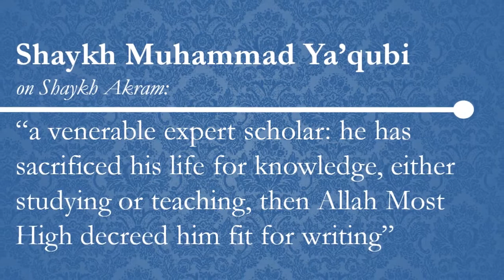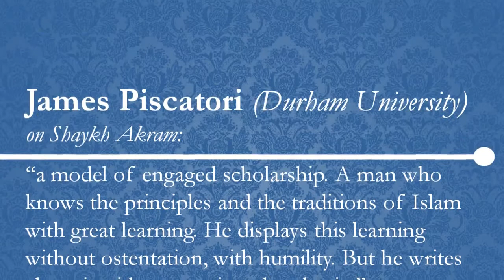COURSE: The Science of Hadith | Bradford ISoc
THE SCIENCE OF HADITH

Sat 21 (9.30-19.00) -- Sun 22 April (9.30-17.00)
The University of Bradford

Shaykh Akram Nadwi (Oxford Centre for Islamic Studies)

A study of Ibn Hajar 'Asqalani's mid-level commentary on his own Nukhbat al-Fikar. This course is a comprehensive overview of the method used by classical Islamic scholars to classify the Prophetic narrations.

Prices: £25 for students, £45 for non-students
Free separate accommodation for men and women

Free introductory class on Friday 20 April, 6pm to maghrib
Special Night Programme on 21 April

Avoid disappointment- BOOK NOW! Places are being taken up fast!